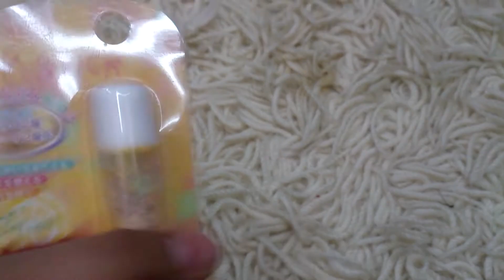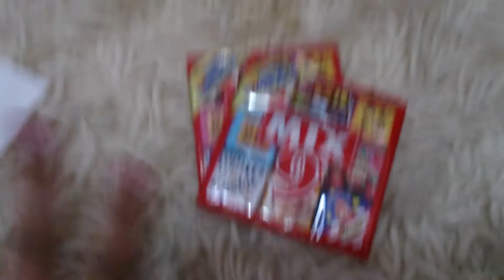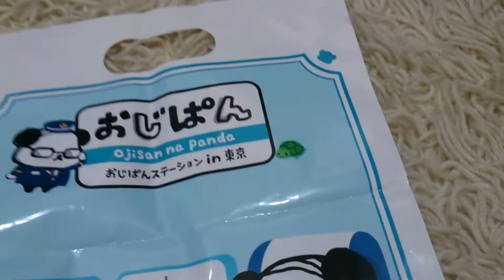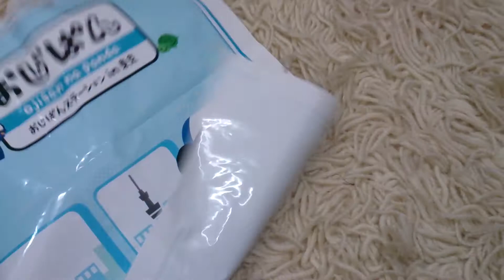April squishy package 3